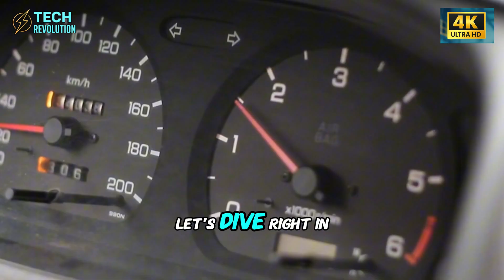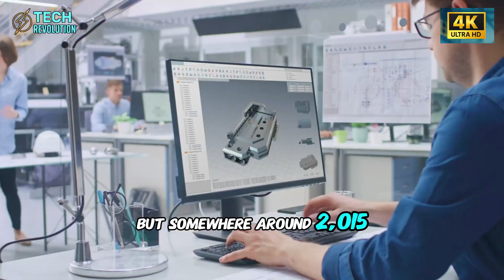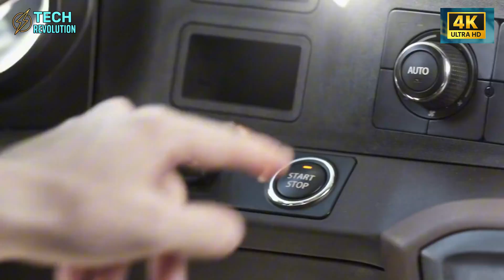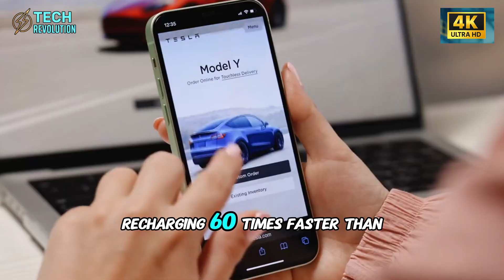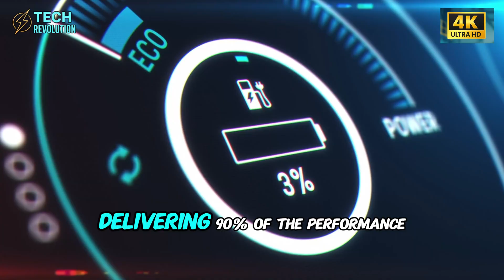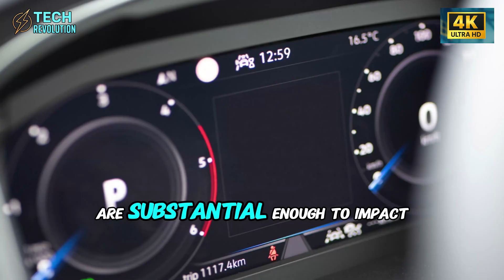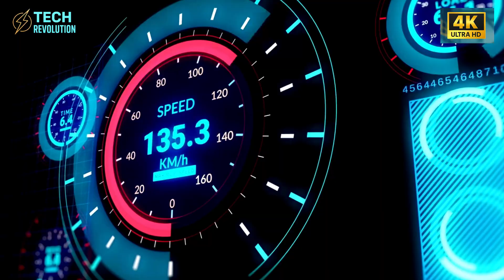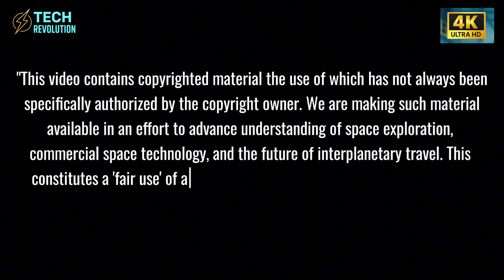Tesla Model 2 FINALLY HERE: Range Anxiety Was A Lie. What's SHOCKING?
Range Anxiety Was a Lie — Tesla Model 2 exposes lithium’s limits and a shocking battery shift
⏳ Timeline:
00:00 – Range Anxiety Was a Lie: The Big EV Deception

03:09 – Range Anxiety Was a Lie: Tesla Challenged Lithium

06:42 – Range Anxiety Was a Lie: 10-Minute Charging Shock

09:34 – Range Anxiety Was a Lie: Winter EV Failure Truth

12:21 – Range Anxiety Was a Lie: The EV iPhone Moment
🔔 You may be interested in: